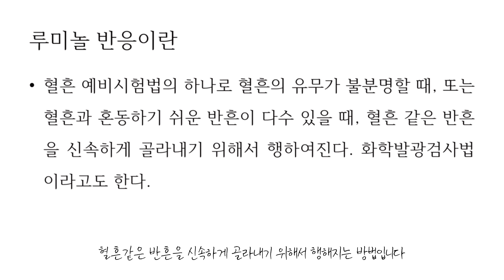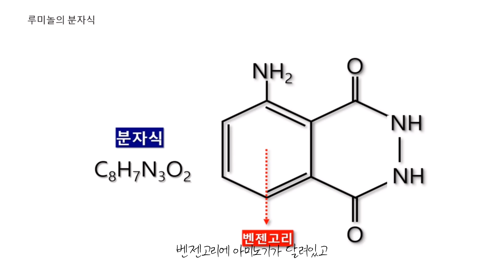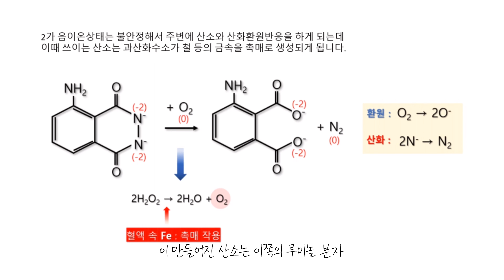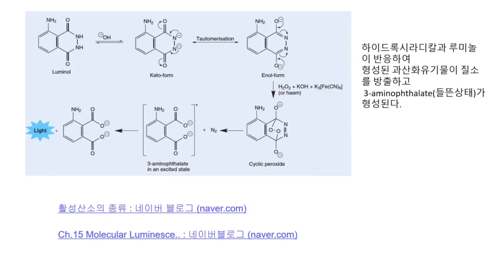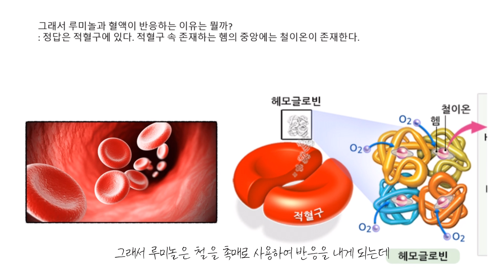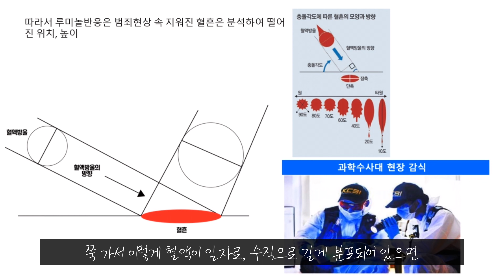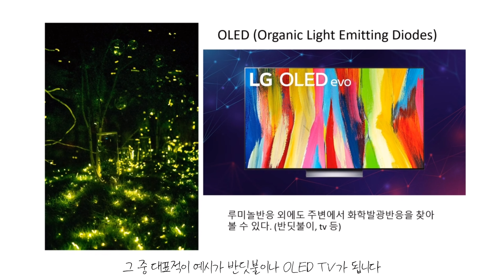[지역과학크리에이터] 반짝반짝 루미놀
이 영상은 부울과총 지역 과학 크리에이터 '부산대 화학교육과' 팀에서 제작한 3번째 영상으로, 루미놀의 발광 반응에 대한 이론과 실험의 설명, 시연을 통해 과학 개념을 간단히 소개하였다.

참여 : 부산대 화학교육과 이민재, 임정아 학생